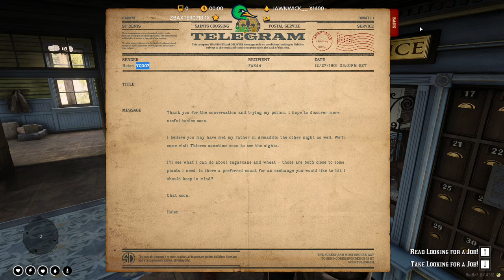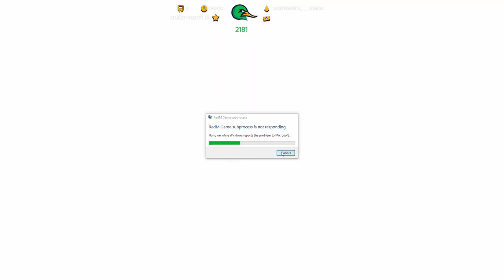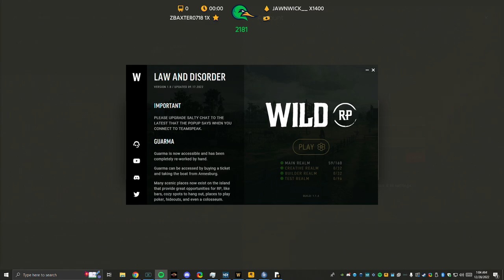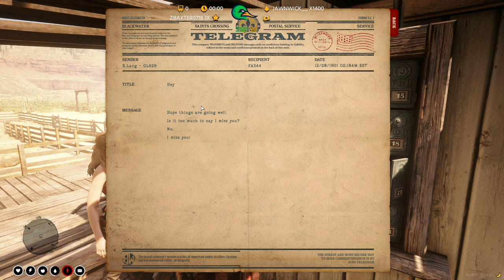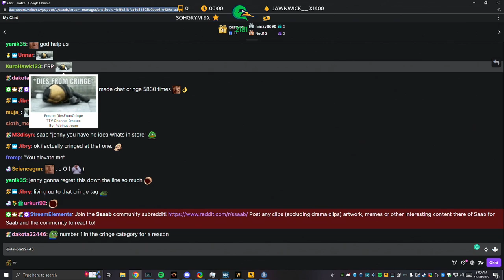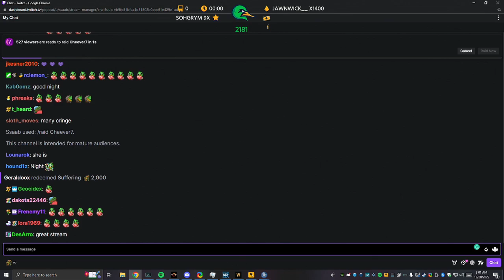12-27-2022 | Charles "CD" Divine | Torches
The Baastards make a show of force in Blackwater. CD & Jesse try to understand each other.

Charles "CD" Divine
on the RDRP server WildRP.

Uploaded by Conaths.